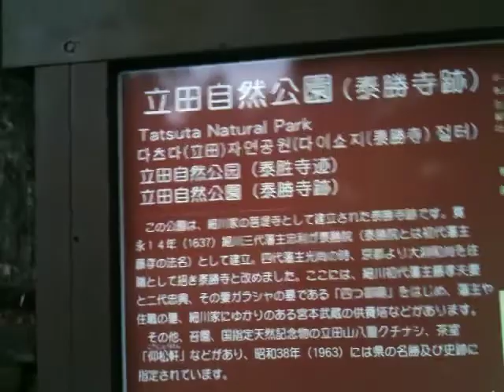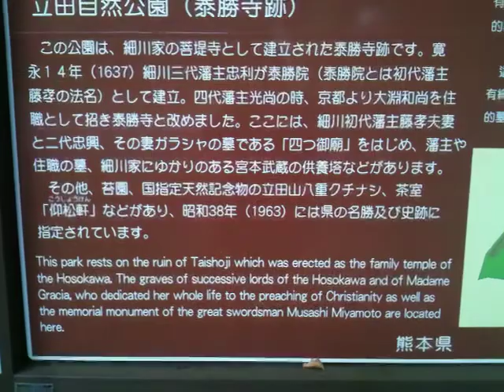泰勝寺跡 立田自然公園 熊本